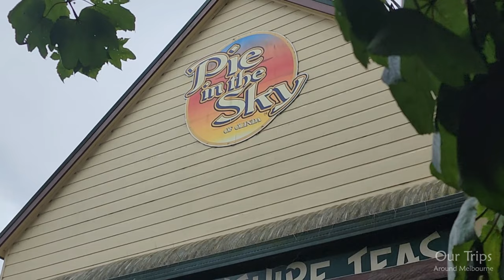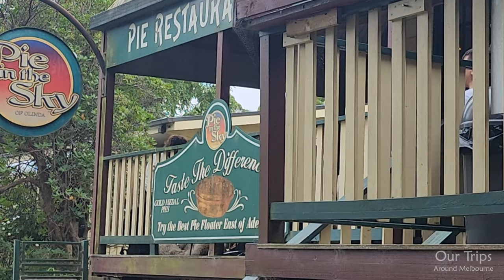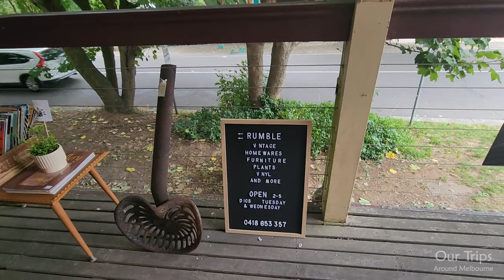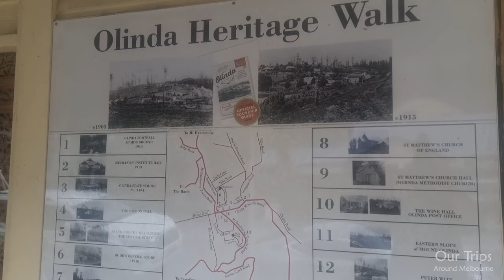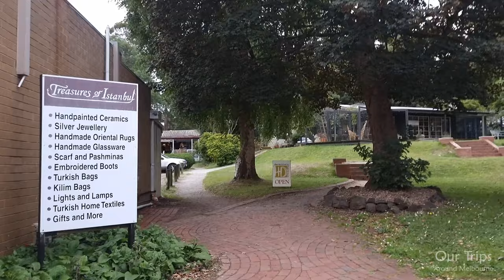OLINDA VILLAGE WALKING EXPLORING TOUR THROUGH THE DANDENONG RANGES MELBOURNE VICTORIA AUSTRALIA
Walking and exploring the charming Olinda Village at the Dandenong Ranges in Melbourne Victoria Australia. A must visit when travelling through the Dandenong Ranges.

OLINDA VILLAGE
Olinda village is a charming and much loved tourist attraction. The village has boutique stores, antique shops, cafés and restaurants.
From cooking spices to homewares, hand-crafted jewellery, fashion and old-fashioned sweets – you can spend hours browsing Olinda’s stores and boutiques for treasures.

The charming village of Olinda – the highest in the Dandenong Ranges – has a busy shopping strip of fascinating stores to explore.
The town centre has an enticing range of quality eateries, including a pie shop, cafes, fine dining restaurants and traditional pubs, so visitors won’t need to look far for a snack, drink or hearty meal.

Olinda was once the home of accomplished Australian artist Arthur Streeton who was inspired by the area’s beauty and painted the village’s scenery in several of his works.
The region continues to have a thriving arts community today, attracting artists and craftspeople whose creations span a variety of mediums. Some artists have studios that tourists can visit or have their creations on the show and for sale in village shops.

Located 500m from Olinda village is the spectacular National Rhododendron Gardens which boast more than 270,000 colourful blooms and are open daily.
A relatively new feature of this popular attraction is a sensory garden where plants can be admired, touched, smelled, heard and even tasted.

Another must-see tourist attraction is Cloudehill Gardens, inspired by England's arts and crafts gardens. The stunning property is divided into some 20 ‘garden rooms’ featuring changing exhibits of sculptures and garden art.
Other stunning gardens in the vicinity of Olinda include Pirianda Gardens, with its selection of plants from across the globe, and the RJ Hamer Arboretum, which has breath-taking views.

Book a pampering session at a day spa or wellness centres offering soothing massages and beauty treatments. Alternatively, many accommodation places are happy to arrange for therapists to visit you.
Olinda is an excellent base for a short stay in the Dandenongs, with more than 100 great B&Bs – offering contemporary to classic style accommodation – in and around the village.

Or explore another great Village of the Dandenong Ranges like Sassafras or Mount Dandenong, which is just minutes away.